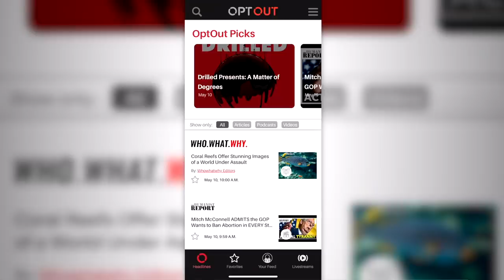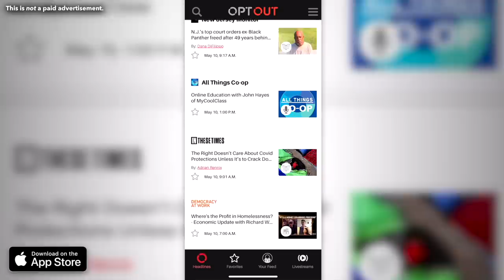Boebert and Greene Got into a HEATED Argument and Had to Be Separated